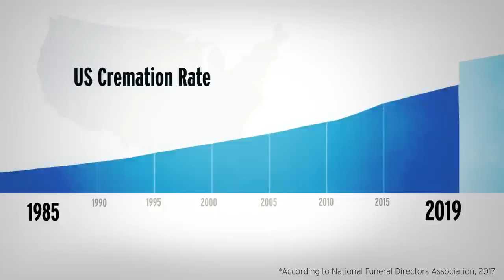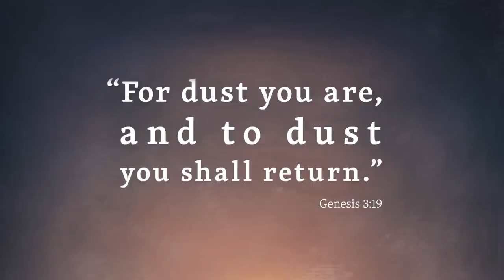Burial vs. Cremation: A Jewish Perspective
In Judaism, ground burial is generally accepted as the only way to respect someone after they die. However, more and more people both within and without Judaism are choosing cremation. This video takes a look at some of the ways to address this issue and how each of us can make the choice that's right for them.

To learn more about Jewish mourning practices, please check out our YouTube playlist on the topic.